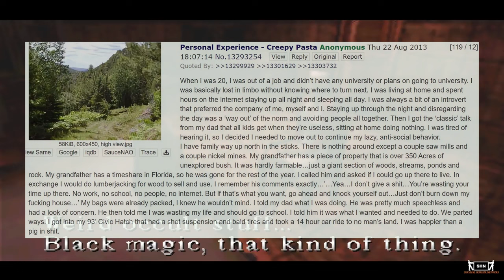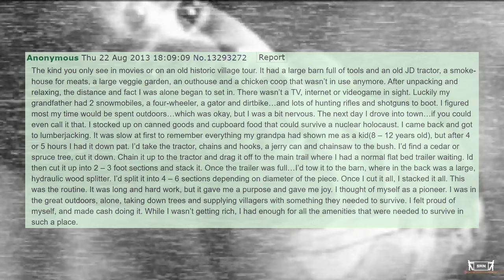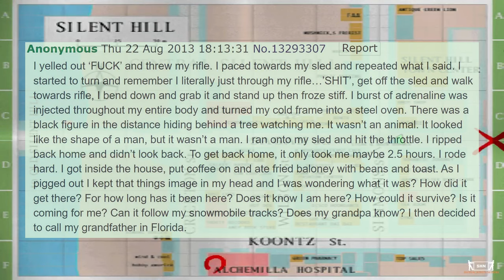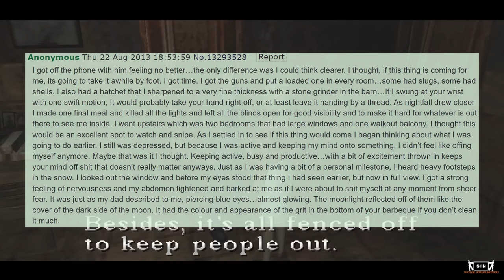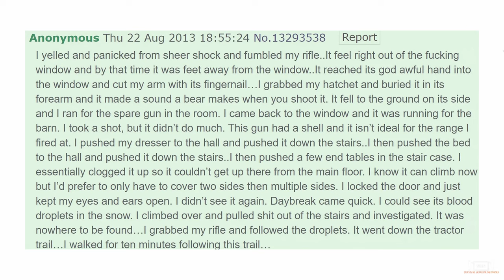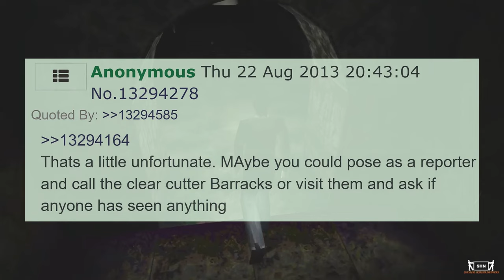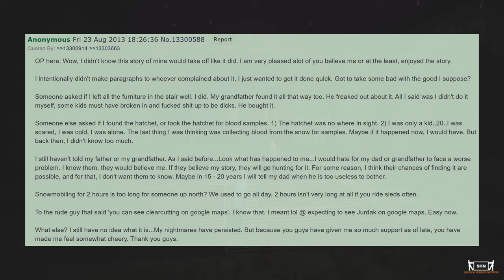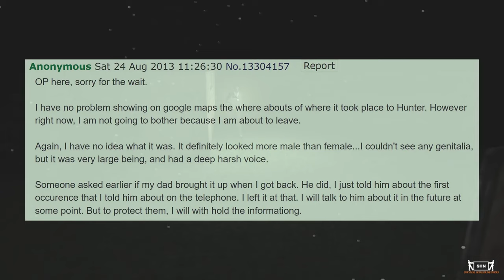4chan Horror Story, Jurdak The Charred Man